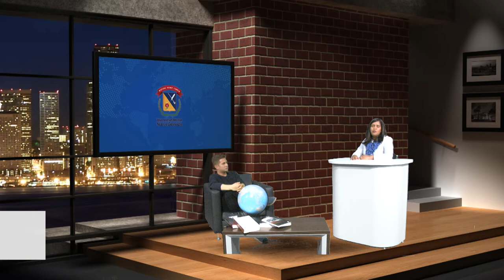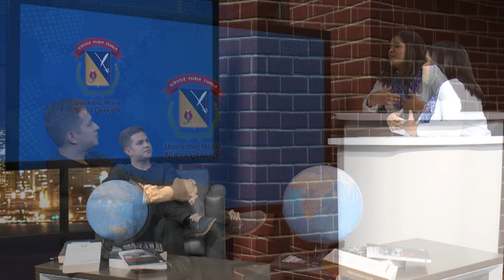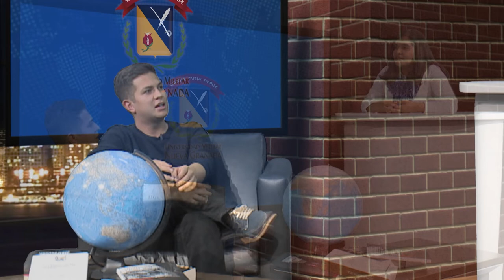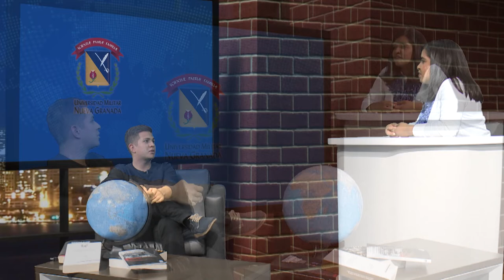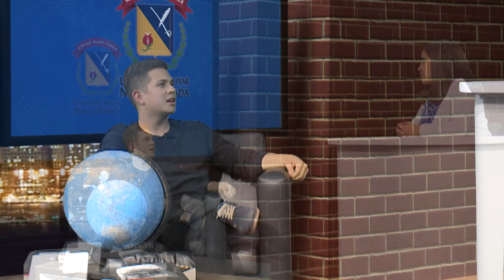Magacin PG - Modelo de la Organización de Estados Americanos MOEA - Camilo Pinto